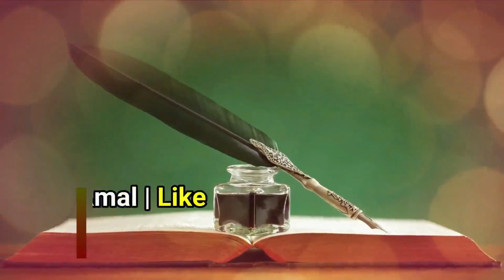Bistar Par Peshab Karne Se Gusl Farz Nahi Hota | Rote Waqt Beshab Nikal Jaye To Gusl Zaruri Nahi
(NEWS & Update) 📰 📅⏰
Aane Wali Videos & Live Timing Dekhen

sikander warsi about gusl farz
sote waqt peshab kar dia to gusl faz nahi
bistar par rat ko peshab krne se subah gusl zaruri nahi
sote waqt peshab karne se sar se nahana zaruri nahi
masail e shariat gusl ke masail
gusl kab farz hota hai
kya rat ko peshab karne se subah nahana zaruri hai
sote waqt peshab karne se fajr me gusul zaruri nahi